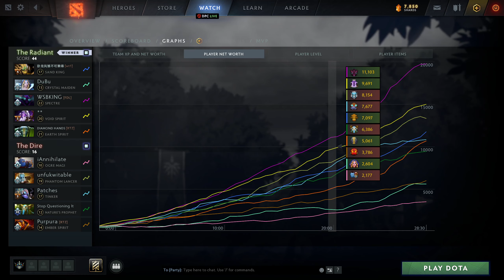Spectre Perspective by ritsu (smurf) | @1440p | Safelane Pos:1 | ALLY: Dubu, Moonmeander | FOE: Yaw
Hero            :Spectre
Player          :ritsu (smurf)
MMR             :8781
Lane            :safelane
Position        :1
K/D/A           :10/0/11
Notable allies  :Crystal: Dubu | Earth: Moonmeander
Notable enemies :Phantom: Yawar